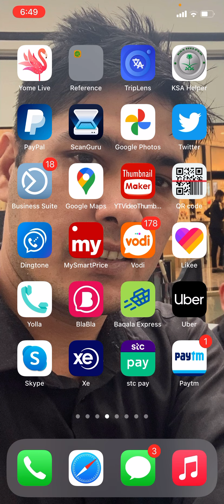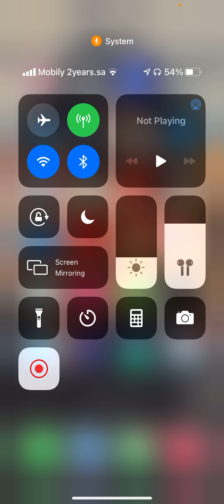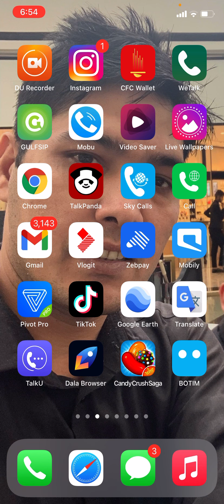Video call save kese kare imo duo video call kon dekhta hai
Dawnlod I'm giving you discount on your international transfer from stc pay. To accept, use code 3RGV5S in your next transfer. If you do not have stc pay app, download it

My microphone.

My microphone.